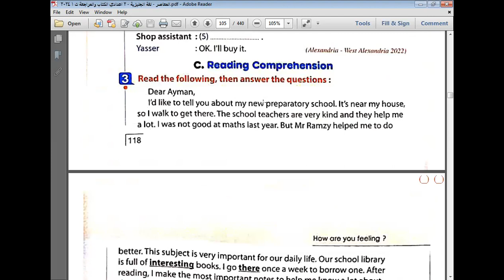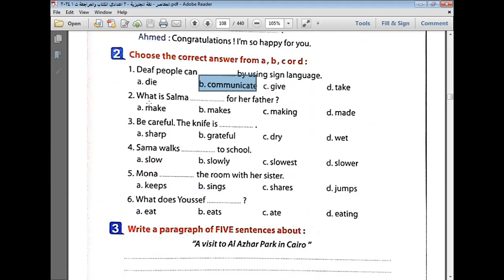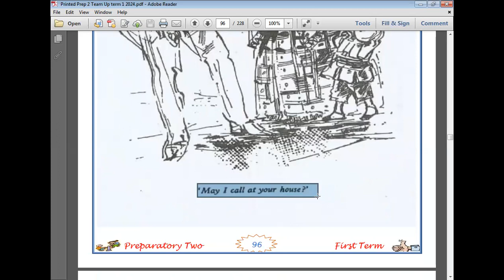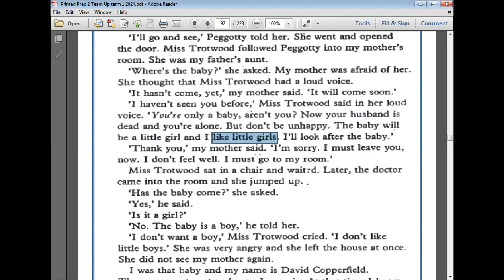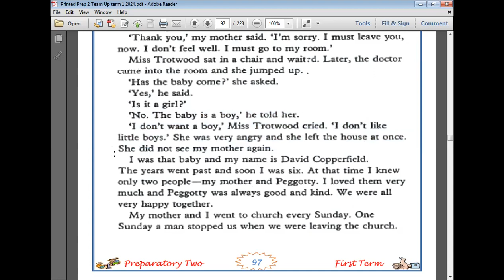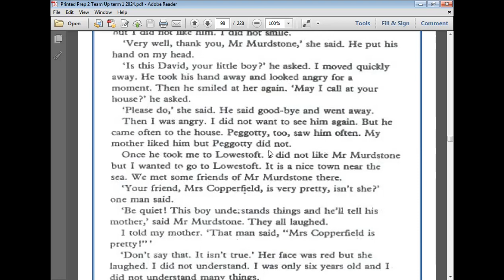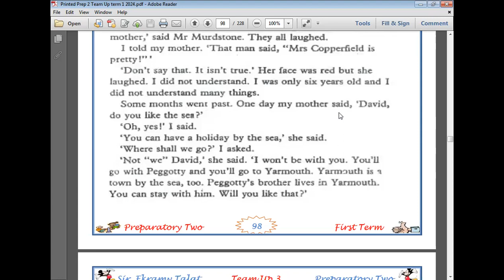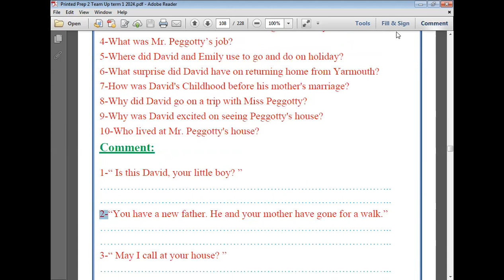الحصة الثامنة جزء ثاني New Hello + Novel Ch. 1 الثاني الاعدادي 2024